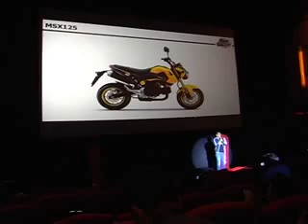GPS TV 1 2 58 PART 2